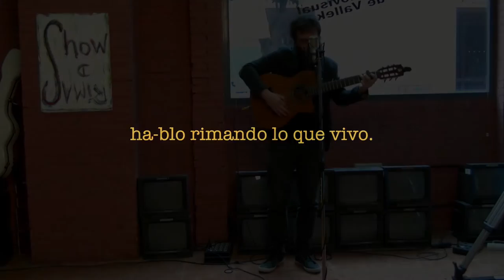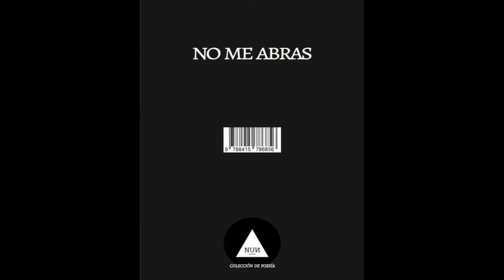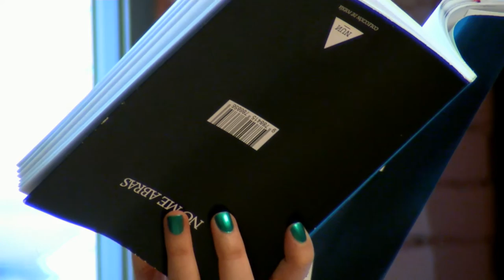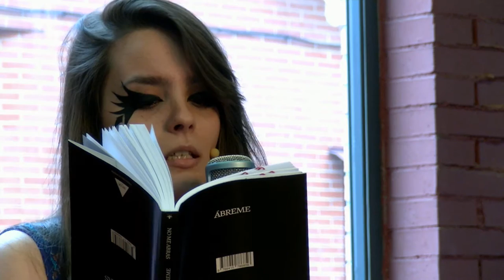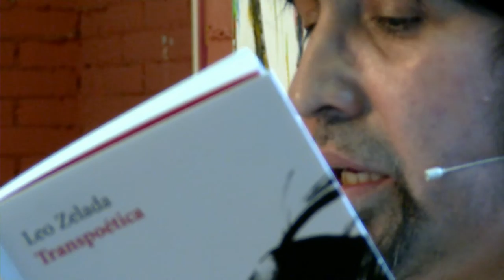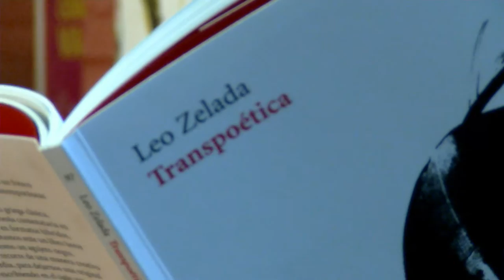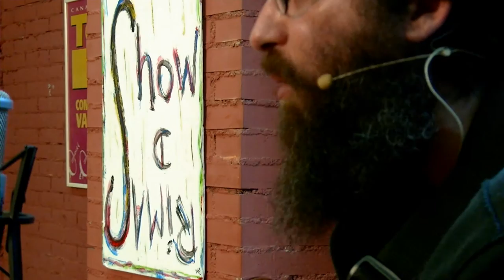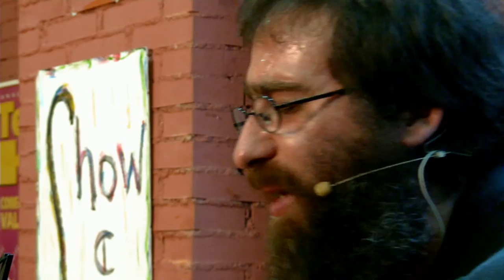SHOW DE RIMAS24 mientras el mundo gira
Saludos Tele-K adictxs ;) amantes de las bellas sensaciones

Esta vez en el escenario poétiko de Show de Rimas+Andrés Sudón nos acompaña con canciones de su disco "Consciencia". Cantante maldito que inauguró los micros abiertos de Libertad8, nos habla de su disco subterráneo "Dudas pop", muévelo si eres uno de los afortunados en poder vivirlo.

La Poesía esta vez corre a cargo de +Leo Zelada reivindica Poesía con su nuevo libro "Transpoética"(ed.Vaso roto), una inmersión existencial hacia lo artístico.

+Adriana Hugo celebra con nosotros la publicación de su primer poemario "Abreme/no me abras"(ed.Lapsus Calami) recorriendo la parte oculta o visible que todas tenemos, pronunciando palabras frente a la violencia que nos rodea. Puedes disfrutar de sus videos junto a +Claudia Beci

También+Marina González puedes disfrutar de su Poesía en Yo veo Tele-K, y colarte en una de las sesiones de la Jam de Salem en Aleatorio, esta vez+Escandar Algeet como prota recitaversos.

Salgo a la calle y no en-cu-en-tro
más besos que darte.
Mientras el mundo gira
y le devuelvo la paz-a-mi-corazón.

[Meiek-1000] Rima
[Meiek-1000] Presenta